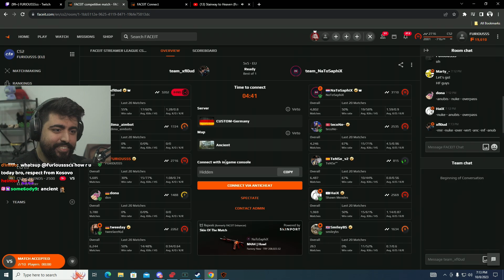FURIOUSSS DESTROYED BY THE LEGEND OF CS